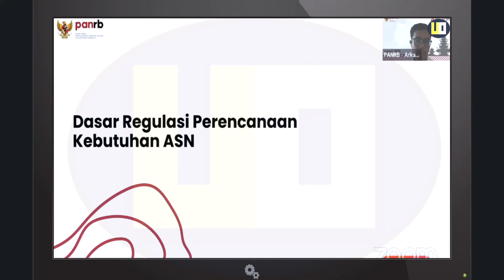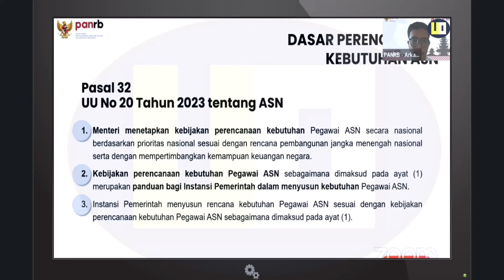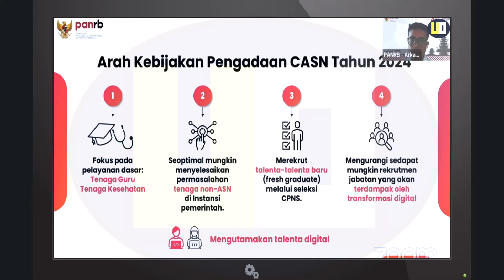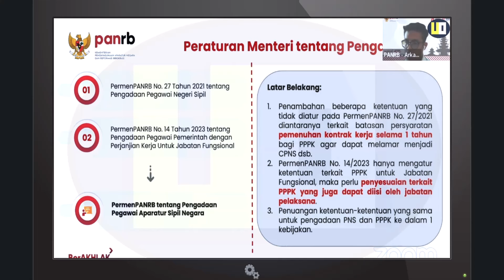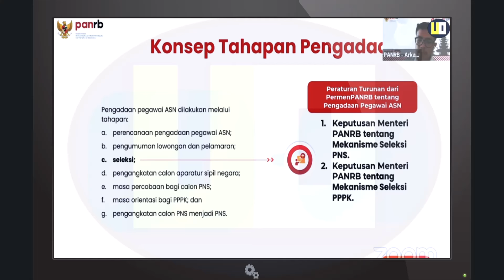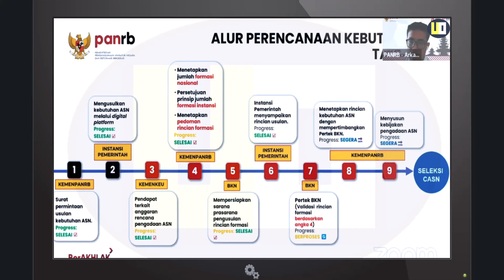SIMAK !! Bocoran Aturan Terbaru Permenpanrb Untuk Seluruh Honorer Dalam Seleksi PPPK 2024